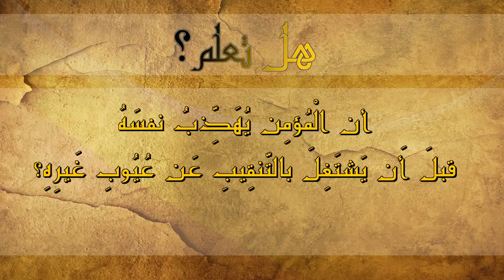هل تعلم أن الْمُؤمِن يُهَذِّبُ نفسَهُ قبلَ أَن يَشتَغِلَ بالتَّنقِيبِ عَن عُيُوبِ غَيرِهِ؟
أهْلًا وسَهْلًا بكم في قناة
عِـلْـمُ الـدِّينِ أمانةٌ عَـظــيـمةٌ – Islam

الشيخ الدكتور محمد الأخرس حفظه الله
لا فلاح الا بتعلم أمور الدين
🔁 شارِكْ وَسَاهِمْ بِنَشْرِ الْقَنَاة 🔁